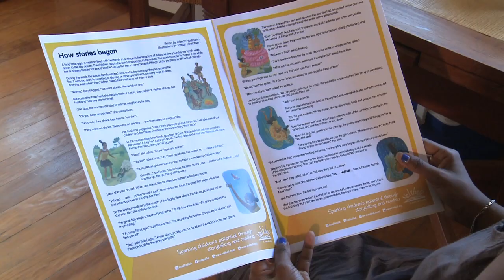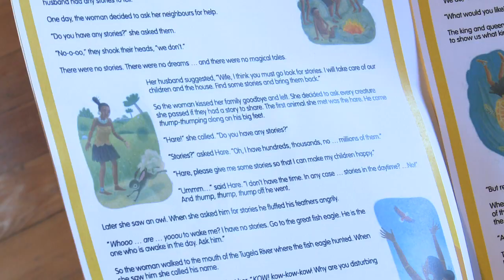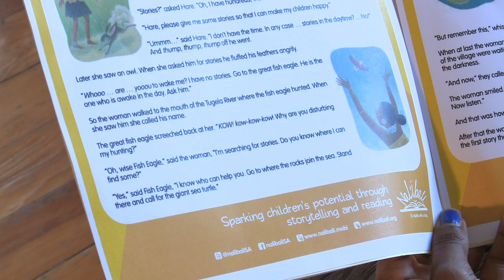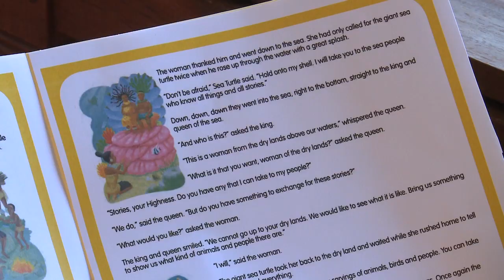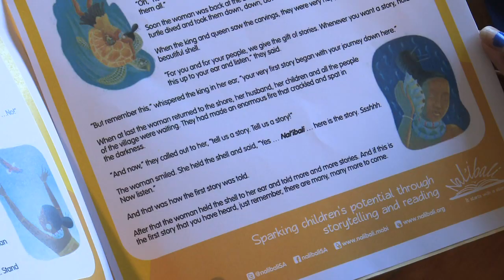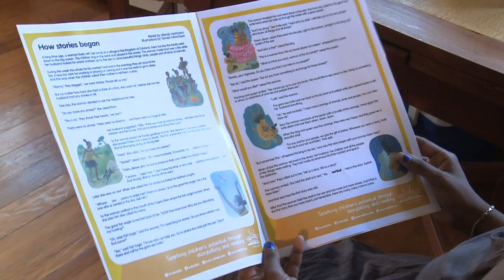Zolani Mahola reads 'How stories began' in support of Nal'ibali World Read Aloud Day Drive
Watch & enjoy as Zolani Mahola, from Freshlyground, reads aloud our special edition story 'How Stories Began' (retold by Wendy Hartmann and illustrated by Tamsin Hinrichsen). And you can read the story too! to sign up, download the story in any of the 11 SA languages for FREE, and help us set a new reading record!